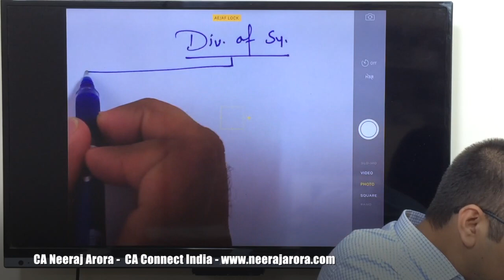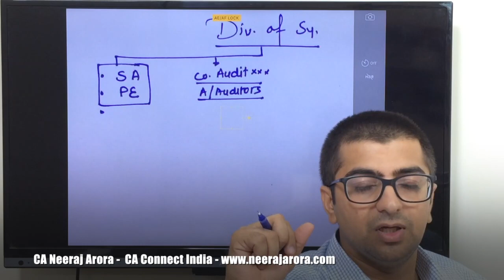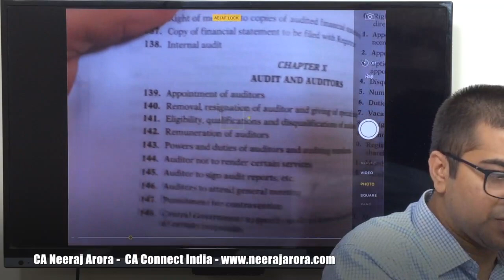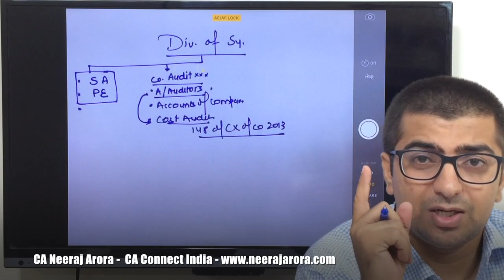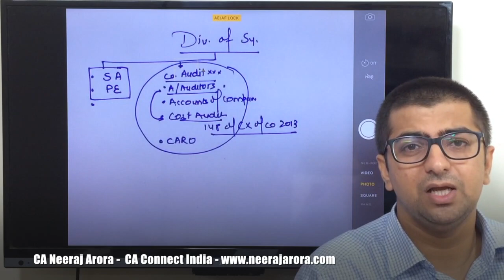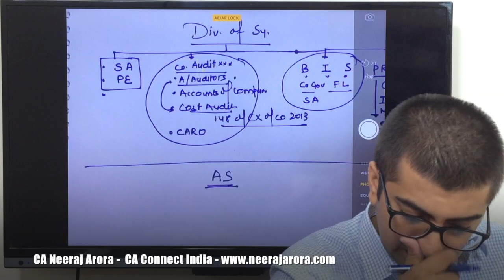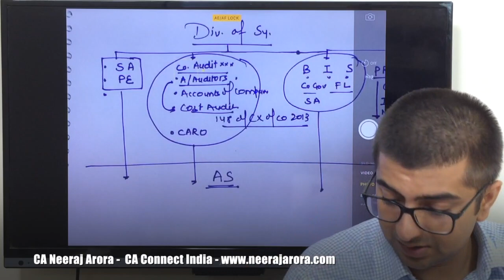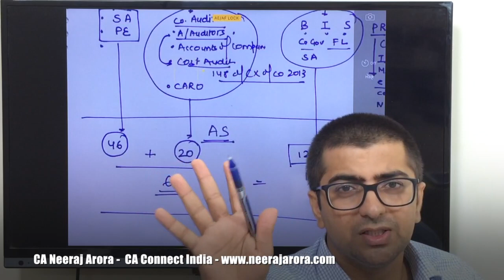How to Score 60 Marks In CA Final Audit Part 2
Links for November 2017 Exams

3. SM Fast Track Batches
4. Audit Fast Track Batches

To get all the updates related to Revisionary Videos, ICAI Announcements, Inspirational Videos, etc Visit EDU91

• Get into IIMs without giving any answer in CAT I Unequal India
• How to Study CA IPCC Costing & FM For May 2016. Part 1. Detailed Video
• 7 Tips For Scoring Good Marks in CA IPCC Subject SM: Tips By CA Neeraj Arora
• How to crack CA Final AMA through Self Studies- Tips by CA Neeraj Arora
• CA Course is for what type of students? Career Opportunities in Chartered Accountancy
• Top 3 Reasons For Failure In CA Exams | Why 90% of CA Students Fail
• How ICAI Give Marks In Auditing & Assurance | How A Student Score 72 Marks?
• Every Indian Should Watch It I History of Ratan Tata The Legend I Tata Group
• Study Schedule. How many hours in a day? How many Subjects In A Day?
• 9 Mistakes Committed by Students in CA Exams. Improve Yourself
• How to crack CA Exams - Presentation Tips By CA Neeraj Arora
• I am not able to study consistently. Help Me!!

• What Is GST? GST In India. GST Videos
• How To Score 60+ Plus in CA IPCC Auditing. How To Crack CA IPCC